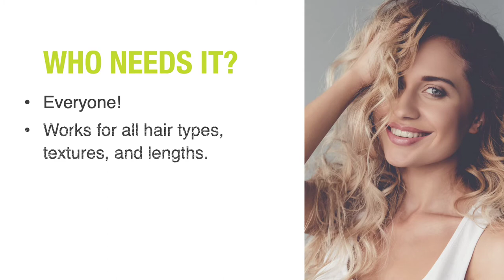Solutions by Great Clips® Buildable Hairspray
This month's Great Deal is Solutions by Great Clips® Buildable Hairspray!
A touchable hairspray with the ability to layer for additional hold.